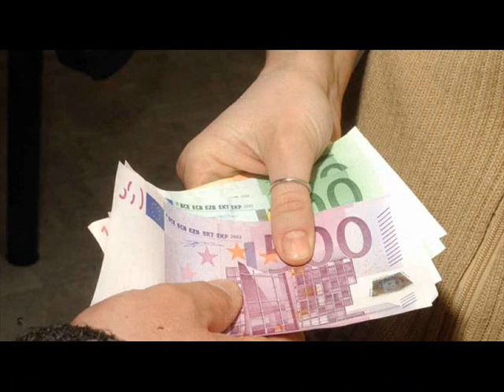SA BURRIDA_0001.wmv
ARRANGIAMENTO MUSICALE DI ALBINO PUDDU DA UN BRANO DI ATAHUALPA YUPANQUI - LOS EJE DE MI CARETA- TRATTASI DI TESTO DEDICATO AGLI SCROCCONI.

BURRIDA = PIATTO TIPICO SARDO - GATTUCCIO DI MARE CON LE NOCI  AGLIO OLIO E ACETO.